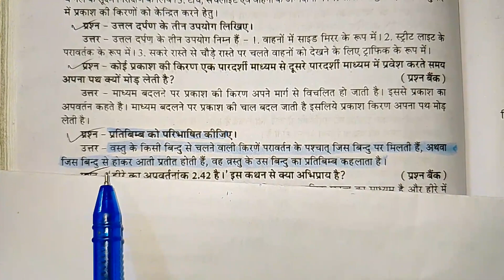प्रतिबिंब को परिभाषित कीजिए ।। pratibimb ko paribhashit kijiye